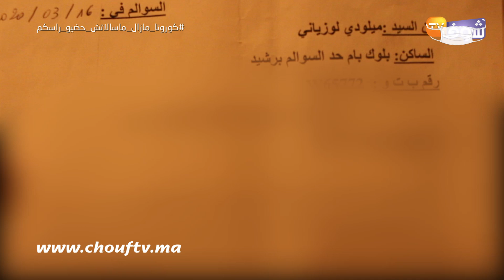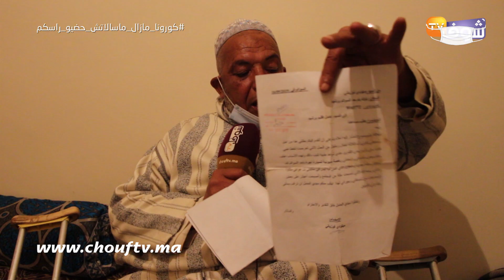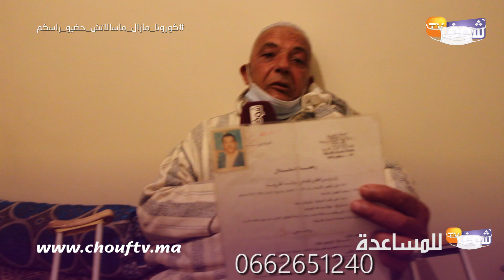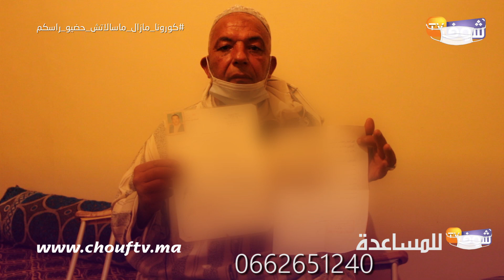جميع المصائب تجمعو عليه..مسن تقطعات ليه رجيله بسبب خطأ طبي وحرموه من الاستفادة من محل تجاري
كشف مسن يعاني الإعاقة عن تفاصيل خاصة بحرمانه من الاستفادة من محل تجاري بسوق نموذجي بحد السوالم.